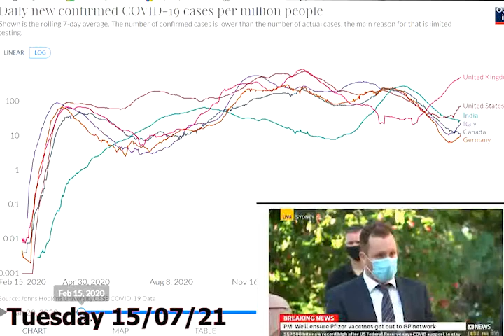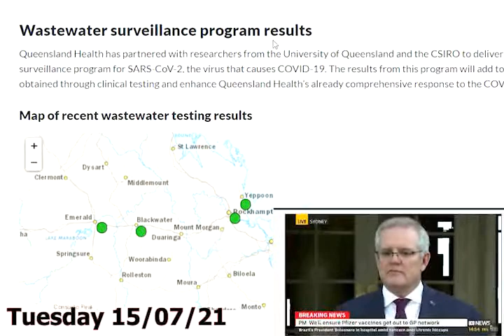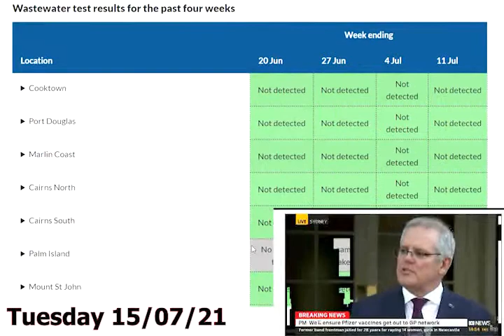Tuesday15/7/21PM Speech "No one wants to see any, anyone loose because there life of of um a virus"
Covid Australia Update. Tuesday 15/7/2021. PM Speech "None wants to see any, anyone loose because  there life of of um a virus, or ill wealth. , But sadly that's, that's the truth of mortality". "When we see Covid as other infectious diseases". * Like Aids or measles. Waste water treatment, Map of Covid Australia.
UK vaccination numbers.